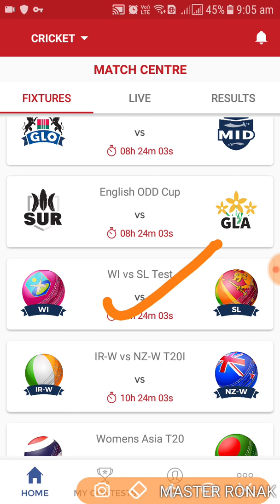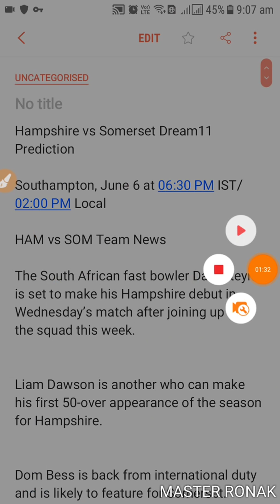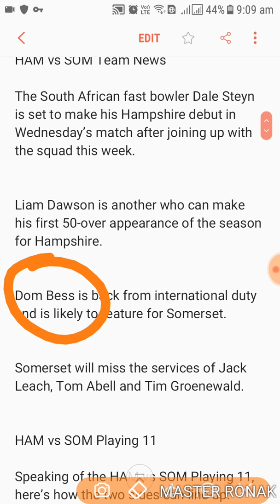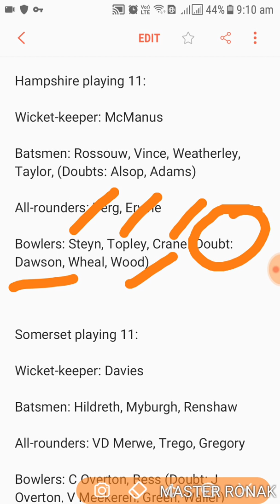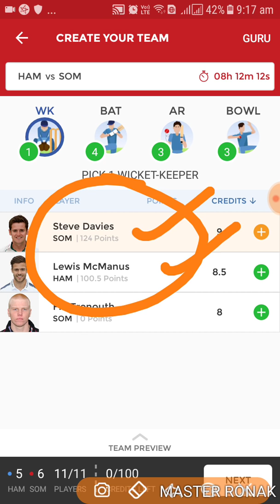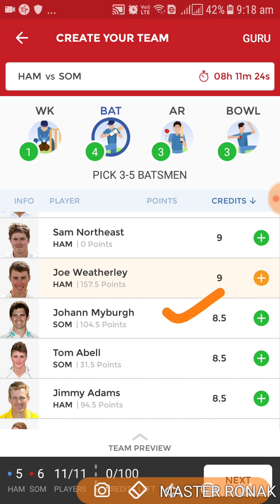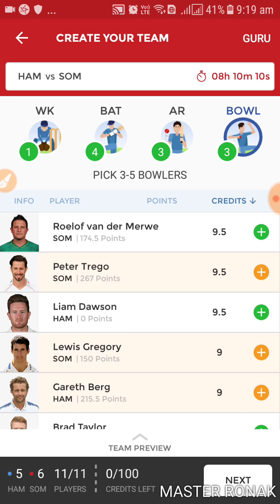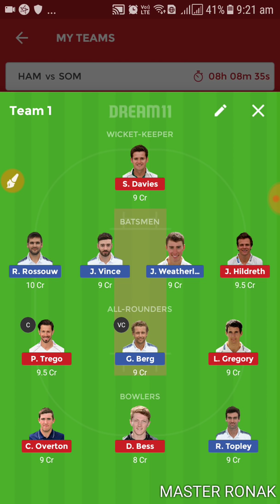(💯% WINNING TEAM) ENGLISH ODD CUP:- HAM VS SOM DREAM11 (SMALL LEAGUE +GL TIPS ) HALAPLAY 2018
ENGLISH ODD CUP :- HAM VS SOM DREAM 11 PREDICTION and HALAPLAY

watch

Use refer code - JAX4CYsqr .

You can get upto ₹ 100 signup bonus also as a gift from HalaPlay and me :).